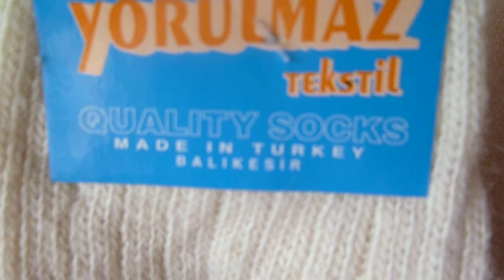High Quality Yorulmaz %100 Lamb Wool Socks Made in Turkey